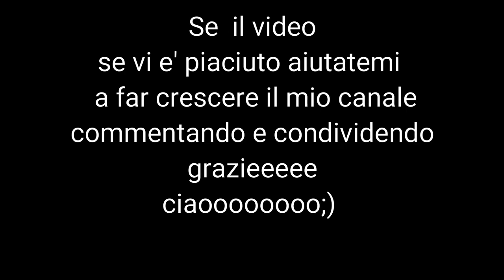Terza parte fata sognatrice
prima parte creare il viso in porcellana fredda

qui trovate la pagina di Letizia per i vostri acquisti